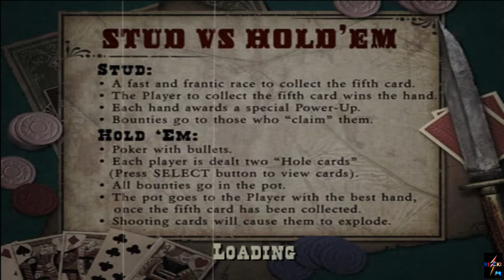Red Dead Revolver (Showdown) - Colonel Daren